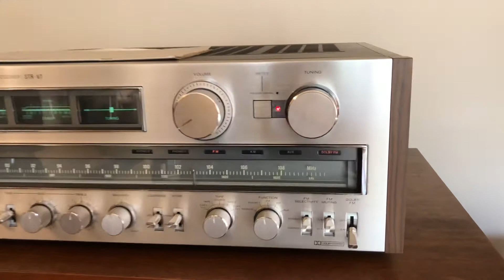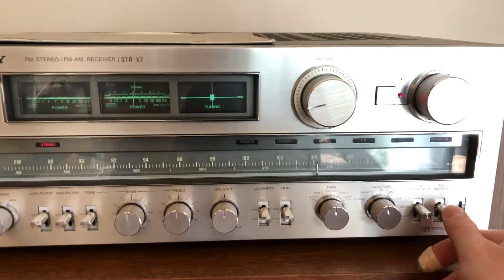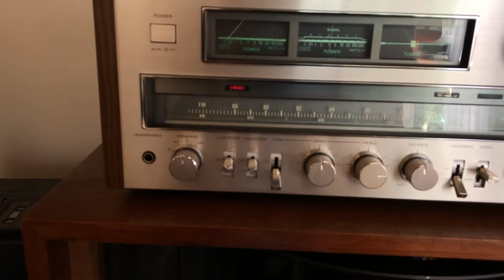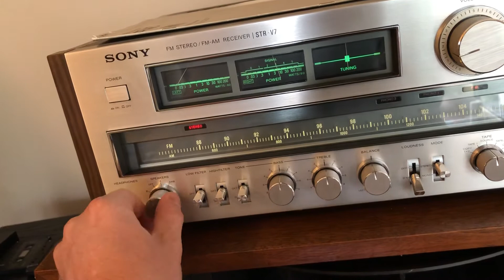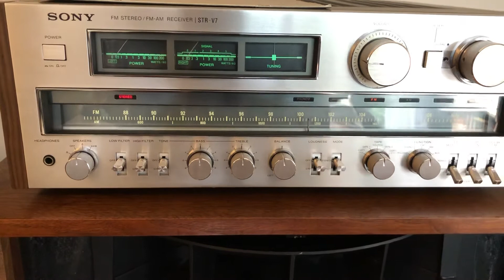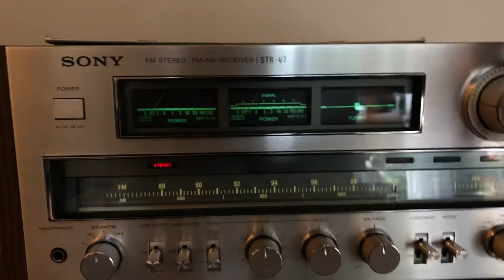Saved SONY STR-V7 Monster Receiver best model w/ original manual tuner demo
& Facebook Marketplace

Will ship professionally worldwide.